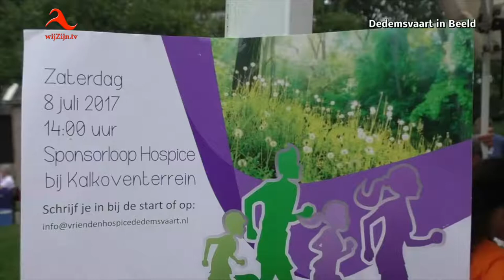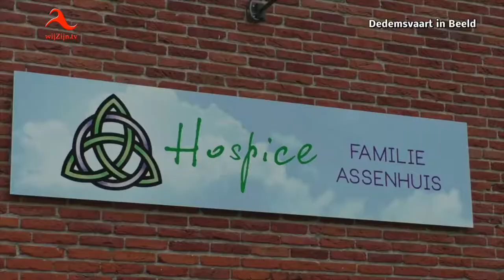Dedemsvaart: 3e editie Hospice sponsorloop succesvol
De 3e editie van de Sponsorloop Hospice Dedemsvaart heeft zaterdagmiddag €1.250,= opgebracht.
De Vrienden van de Hospice Dedemsvaart waren erg blij met deze opbrengst.